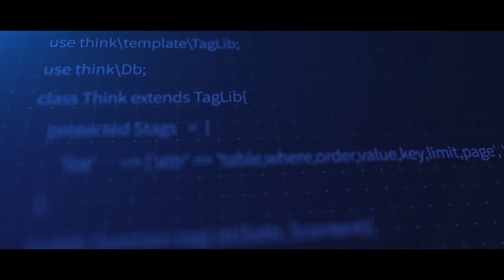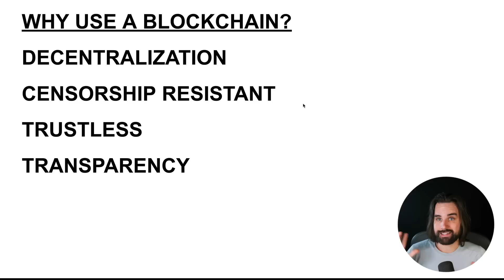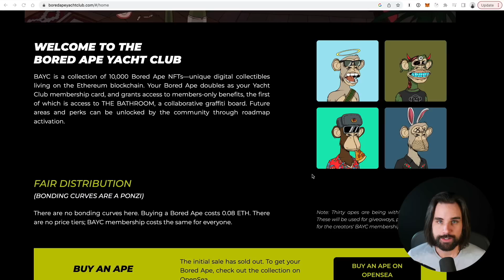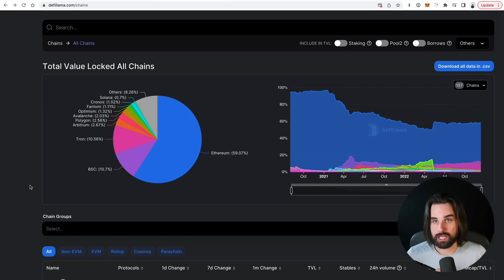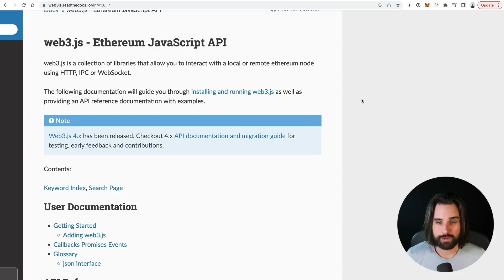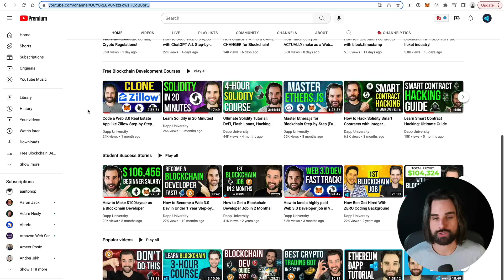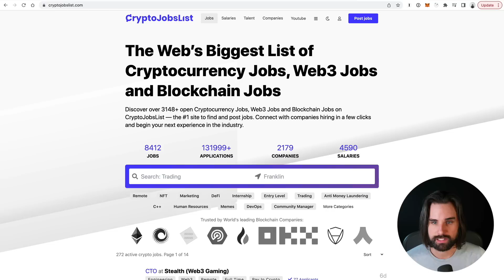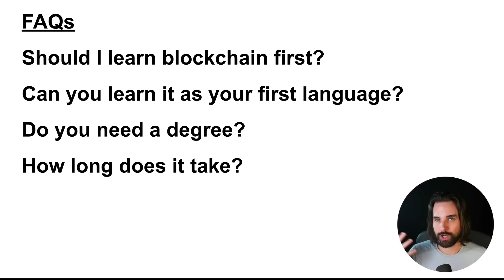How to Become a Highly Paid Blockchain Developer in 2023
00:00 Intro
01:40 Bolockchain Opporutnity in 2023
06:20 Skills You Must Know
06:45 Blockchain Use Cases
07:47 Why Use Blockchain?
08:48 How Does Blockchain Work?
14:15 What Kind of Blockchain Developer Should You Become?
17:40 What Does a Blockchain Devloper Do?
30:38 What Programming Languages to Learn?
38:12 Ethereum Development Ecosystem
49:34 Step-by-Step Plan
01:11:03 FAQs
01:18:33 Conclusion